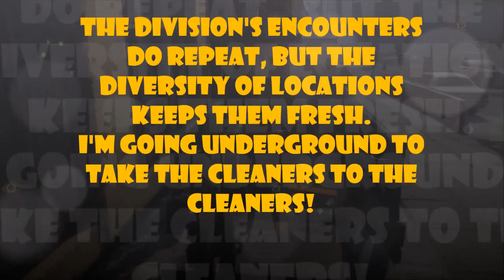The Division Encounter - In the Subway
The encounters in the Division are repetitive as far of goals ore concerned, however the variety of locations keep them fresh.  This one is set in the subway.